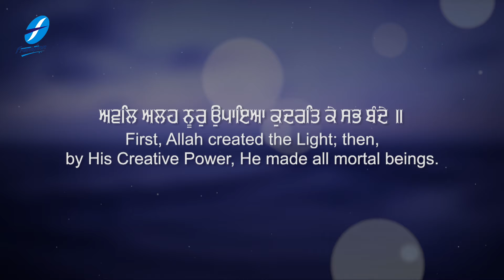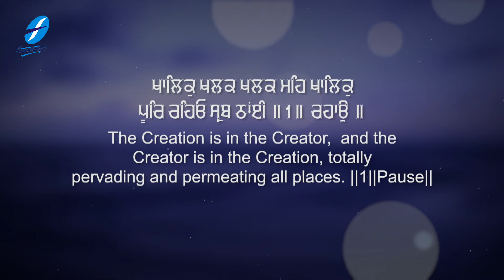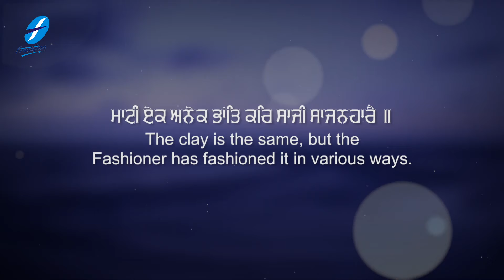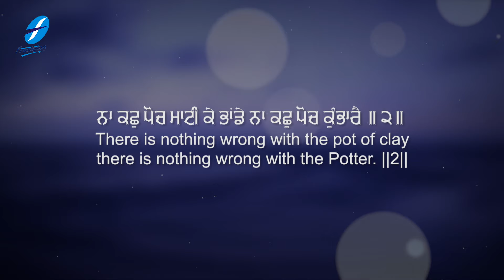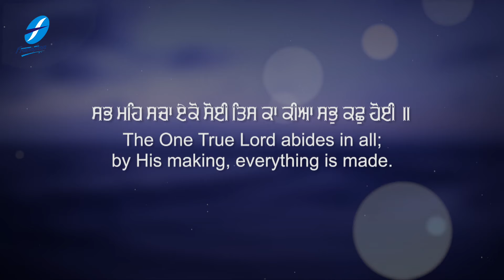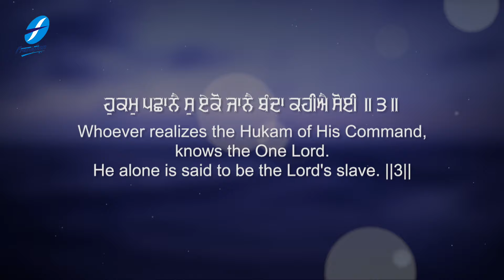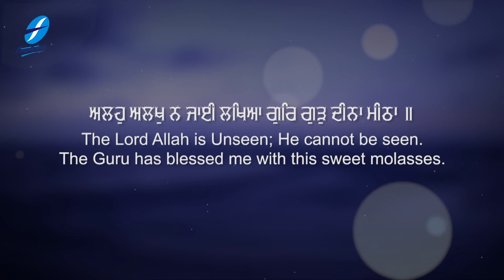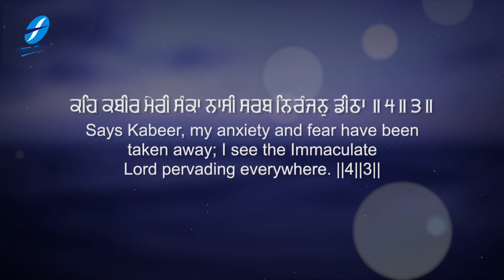Awwal Allah Noor Upaya | New Shabad Gurbani Kirtan Simran Live | Bhai Onkar Singh Ji (Una Wale)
Awwal Allah Noor Upaya Kudrat Ke Sab Bande - Enlightening Shabad Kirtan Gurbani by Bhai Onkar Singh Ji (Una Wale).

A new Gurbani Shabad is uploaded every morning sung by renowned Ragi Jathas and Hazuri Ragi Amritsar adding to the melodious top collection of Latest Shabads Gurbani at our channel..

Credits:
Shabad : Awwal Allah Noor Upaya Kudrat Ke Sab Bande
Voice-Composition : Bhai Onkar Singh Ji (Una Wale)
Video : Shri Ram Productions
Project Coordinator: Ajit Pal Singh
Creative Consultant: Harpreet Singh